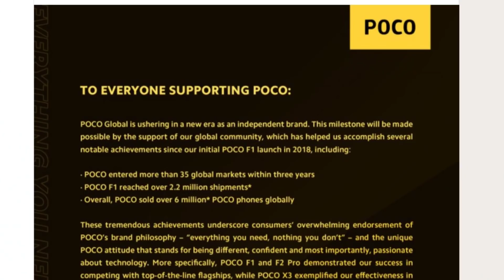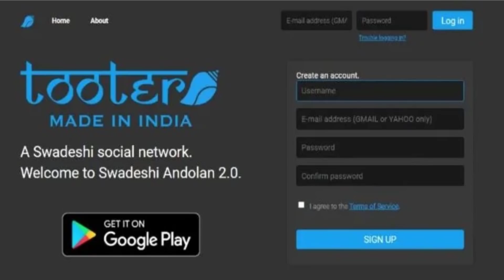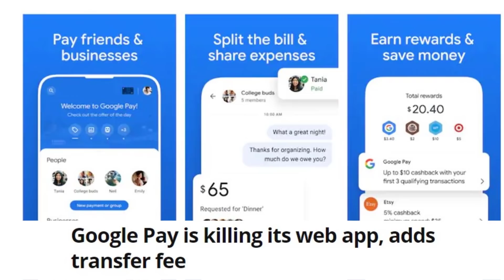TFT#616,🔥FREE 1500₹🔥, Google Pay Charges Soon, OnePlus 9 Announcement..etc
Hai Friends...

***POCOM3 Full Details***

                       (No Pressure)

00:00 - start
00:12 - New Video Update
00:44 - Poco M3
00:49 - Poco as independent brand
01:30 - 43 Apps ban in India
02:05 - Tooter (Twitter like App)
02:27 - Mi 11 series
03:02 - Goole Pay Web tranfer charges
04:10 - Youtube automatic topic
04:40 - Thanks anna 🥺😍
04:49 - Motorola 105Hz flagship
05:17 - App of the day(5 Apps)

❤️❤️ My Gear❤️❤️

📌Camera

📌Microphones

📌Tripod

📌Laptop(Editing)

❤️❤️ With Love..TechFactsRafee ❤️